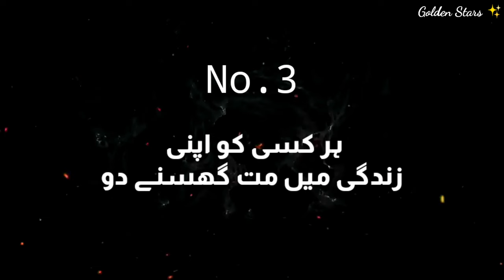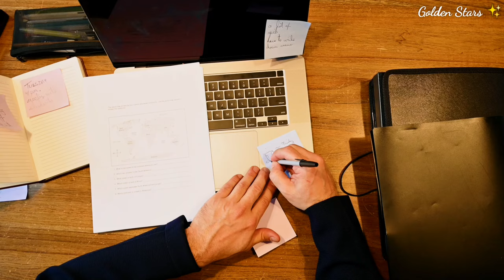CHALAK KESY BANY | Be Mature and clever in life!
Music credit